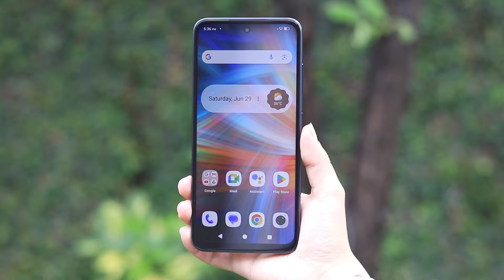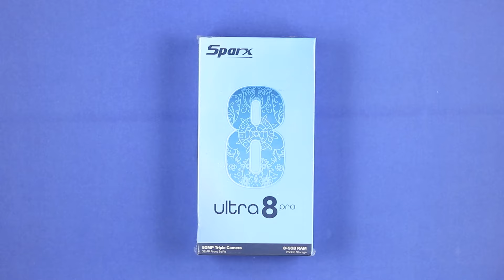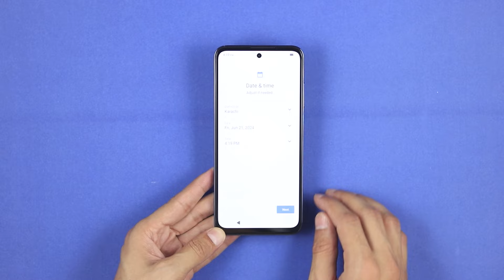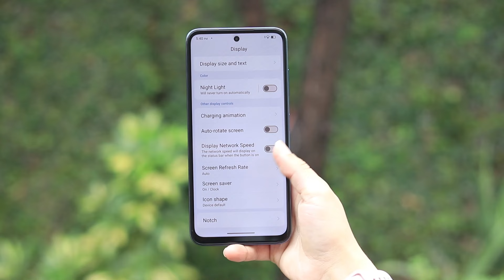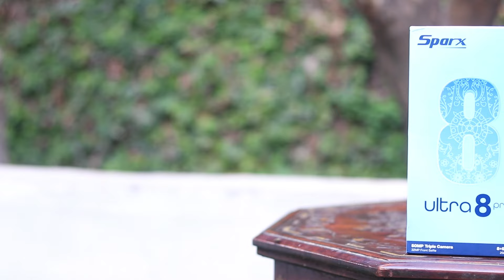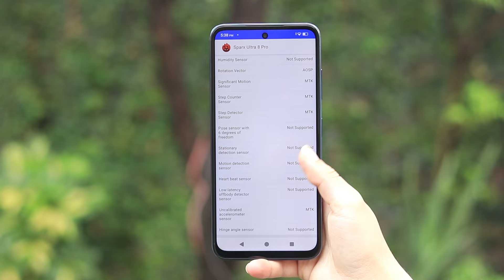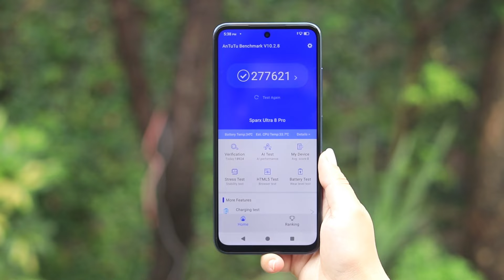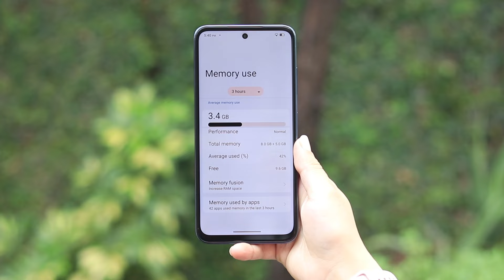Sparx Ultra 8 Pro Unboxing And Review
Sparx is just launching the Ultra 8 series with the addition of the Pro, which is now available in the market for purchase. Sparx's Ultra 8 Pro have all the high-end features you would expect from a high-end handset, making it a true budget handset.Ultra's 8 Pro comes with the big 6.72-inch FHD+ display with a 90Hz refresh rate and fueled up  with Helio G88 chipset.You will get 8GB of RAM +5GB of virtual RAM) with 256GB of ROM and a dedicated memory card slot as well. The dual camera setup at the back of the Ultra 8 Pro looks very attractive.

{Video$Review$Sparx$Ultra#8#Pro#}